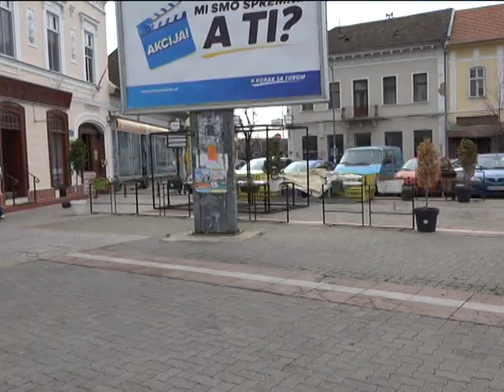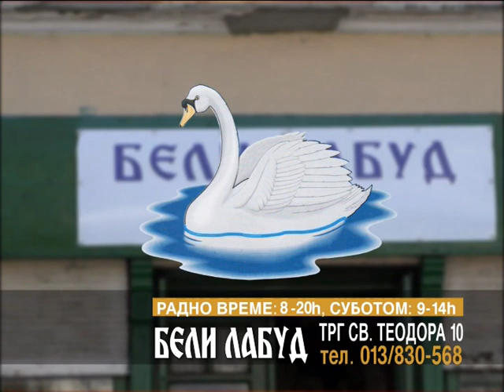METEO LAKI za 07.10.2023. TV LAV VRSAC